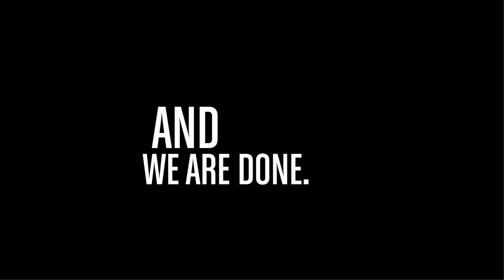Easy and wearable Cat makeup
Makeup Artist Maria Ravelo shows us how to do a cute, simple and wearable Cat makeup with all the products you already have in your makeup bag 😉

Products used in the video:

FACE PREP
• Clean face with Eco Beauty Oil Free Facial Cleanser for a fresh canvas!
• Apply Smash Box Photo Finish Primer all over face to help makeup stay longer (wait a few seconds to dry).
• Apply MAC Studio Fix Foundation with Sigma Flat Kabuki Brush F80 all over face.
• Apply MAC Studio Finish Concealer to help cover blemishes. The best way to apply concealer is with fingers but if your nails are long, you can use a brush too!
• Brush on MAC Studio Fix Powder to cover face evenly.

EYEBROW
• Use light strokes to brush on Benefit Gimme Brow gel to help brows appear thicker.
• TIP: brush MAC Espresso Eyeshadow lightly on brows to double it as eyebrow filler!

EYES
• Urban Decay Naked 2 Basics Eyeshadow Palette (colors used: Stark, Cover, Primal)
 Stark- brush all over whole eyelid
 Cover- brush in swiping motion along creases
 Primal- with MAC 219 Pencil Brush, use swiping motion along crease of lids
• With clean Sigma Blending Brush E25, buff all shadows to blend
• Brush on MAC Eye Shadow in Brule onto brow bone for highlight.
• Apply Maybelline Eye Studio Gel Eyeliner in black with Sephora's Pro Bent Liner Brush to upper lash line.
• Draw MAC Smolder Eye Kohl Pencil to line the bottom lash line.

FACE
• Suck your cheeks in and contour with Nars Bronzing Powder in Laguna. You can also use a small brush along the sides of nose to contour your nose.
• Brush on MAC Powder Blush in Gingerly on the apples of cheeks.

EYELASH
• Curl your lashes to prep them for mascara
• Brush on a coat of Makeup Forever Aqua Smoky Lash mascara on top and lower lashes.

LIPS
• Line the outer edges of your lips with Nars Jungle Red Lip Liner Pencil
• Makeup forever no. 52 rouge artist intense